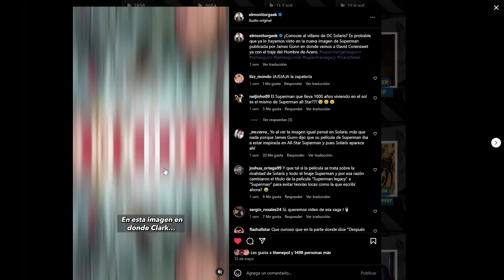¿SOLARIS? ¿BRAINIAC? 5 Teorías que explican a ese Villano en el Cielo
En este video entraremos en modo fan y te voy a platicar 5 teorías acerca de quién podría ser ese villano que se ve detrás de Superman en la nueva foto publicada por James Gunn.